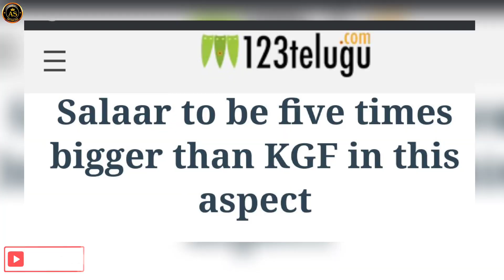Yash Cameo In Salaar 🤔 Fighter Song | Indian Police Force Teaser | Kanguva | Animal | AS Ki Film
Timestamps of Filmy Mania 259

0:00 Yash In Salaar Reality ?
1:12 Fighter Song Sher Khul Gya 🙃
1:50 The Indian Police Force Teaser
2:18 Dhanush 50 Over
2:51 Welcome to the Jungle Incident 🥺
3:31 Bobby Deol on Kanguva
4:15 Karan Johar New Star Kid 🤬🤬
4:53 Animal Box Office 1000 Crore 🥺
6:00 Sam Bahadur Box Office

Yash Bhai In Salaar
Rocky Bhai in Salaar
Rocky Bhai Cameo In Salaar
Yash Cameo In Salaar
Salaar Cameo Yash Bhai
Salaar Vs Rocky Bhai
Yash Bhai Rocky Bhai Cameo
Salaar Trailer 2
Salaar Vs Dunki
Salaar Dunki Trailer Udpate
Salaar Dunki Rocky Bhai
Yash Bhai Salaar Rocky Bhai
Fighter Teaser
Yash Bhai Salaar Trailer
yash Bhai Trailer Cameo